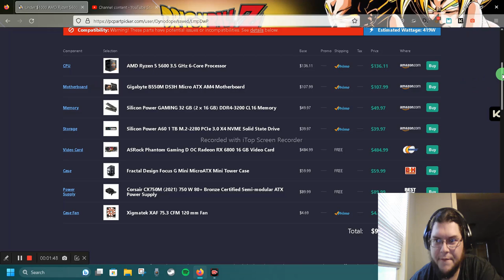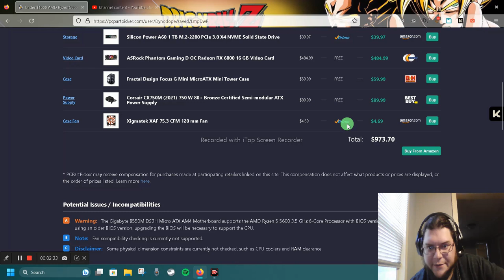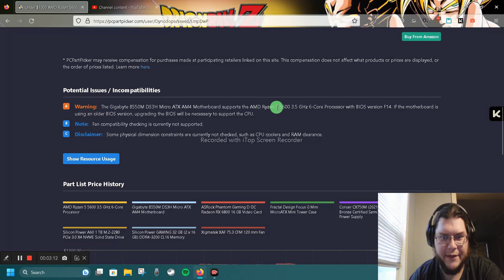UNDER $1000 Team RED Build PCPP List - Computers and Beverages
Ryzen 5600 paired with a powerful AMD GPU!